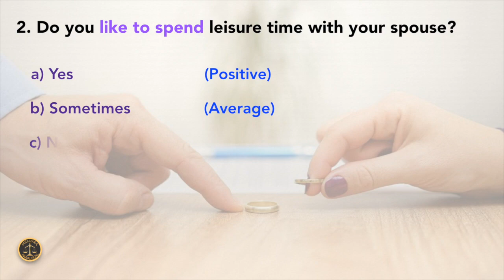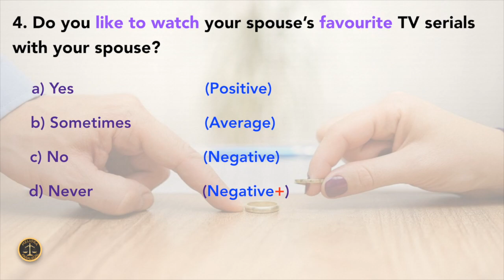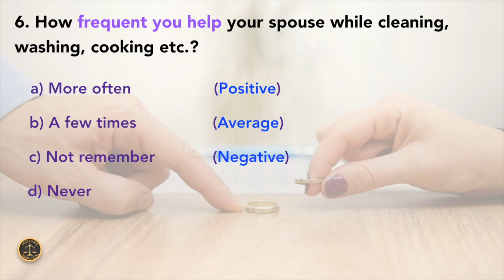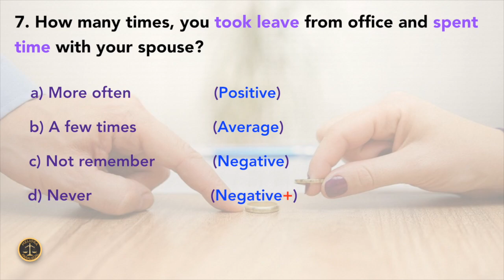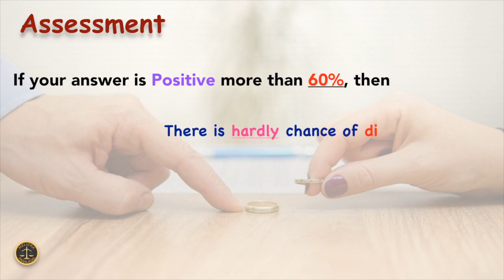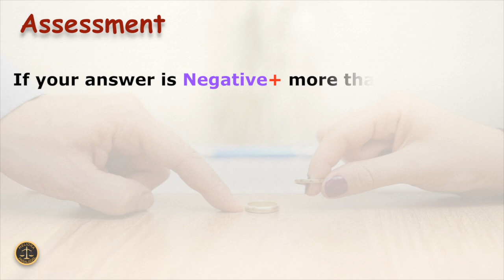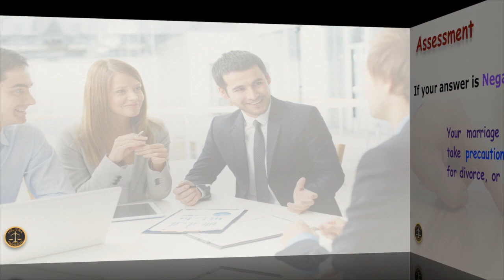Check Possibility of Divorce in Your Married Life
This video asks 10 questions and based on that assesses the life of respective couple. So, watch to check the longevity of your married life.
This is just assessment and possibility do not take it granted.